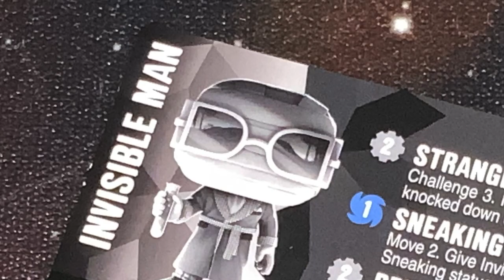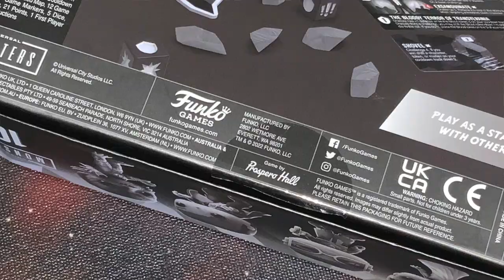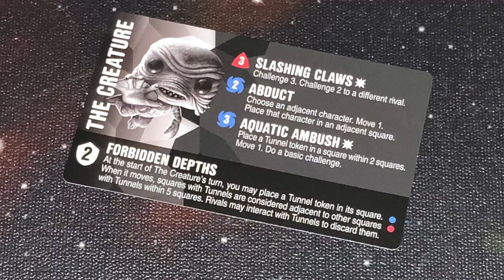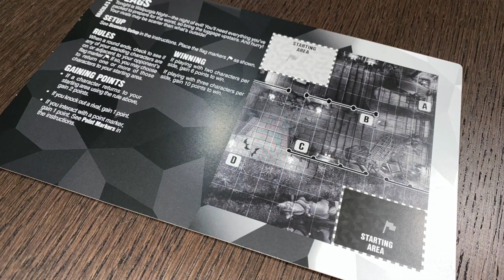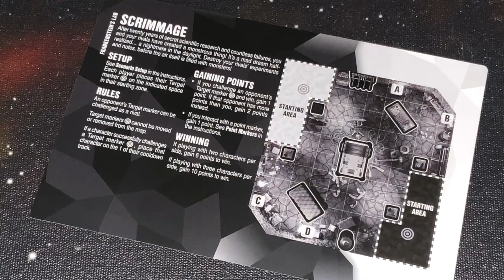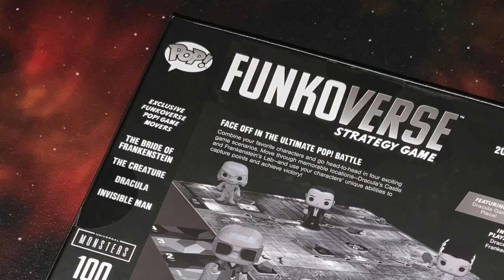TDG: Funkoverse Strategy Game: Universal Monsters 100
Why did Dracula fail art class?  Because he could only draw blood.  Join Cody as he takes a look at this classic monster-themed brawler from Funko Games.  Will it be a frightfully good time?  Or should you just close the coffin lid on it?  Let's watch!